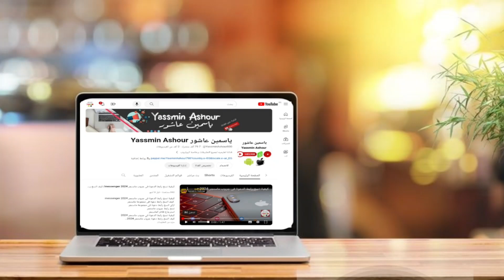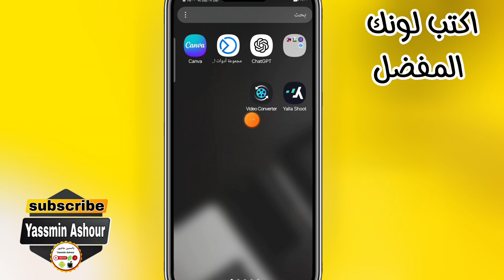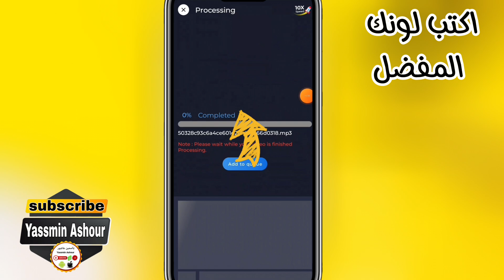كيفية تحويل صوت اى فيديو على التيك توك لنغمة رنين هاتف Tiktook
ــــــــــــــــــــــــــــــــــــــــــــــــــــــــــــــــــــــــــــــــــــــــــــــــــــــــــــــــــــــــــــ

ـــــــــــــــــــــــــــــــــــــــــــــــــــــــــــــــــــــــــــــــــــــــــــــــ
ـــــــــــــــــــــــــــــــــــــــــــــــــــــــــــــــــــــــــــــــــــــــــــــــ
⚠️⚠️ شاهد فيديوهات مهمه جدا انصحكم بالمشاهدة::

ـــــــــــــــــــــــــــــــــــــــــــــــــــــــــــــــــــــــــــــــــــــــــــــــ
ـــــــــــــــــــــــــــــــــــــــــــــــــــــــــــــــــــــــــــــــــــــــــــــــ
ـــــــــــــــــــــــــــــــــــــــــــــــــــــــــــــــــــــــــــــــــــــــــــــــ
ـــــــــــــــــــــــــــــــــــــــــــــــــــــــــــــــــــــــــــــــــــــــــــــــ
ـــــــــــــــــــــــــــــــــــــــــــــــــــــــــــــــــــــــــــــــــــــــــــــــ
ـــــــــــــــــــــــــــــــــــــــــــــــــــــــــــــــــــــــــــــــــــــــــــــــ
ـــــــــــــــــــــــــــــــــــــــــــــــــــــــــــــــــــــــــــــــــــــــــــــــ
ـــــــــــــــــــــــــــــــــــــــــــــــــــــــــــــــــــــــــــــــــــــــــــــــ
ـــــــــــــــــــــــــــــــــــــــــــــــــــــــــــــــــــــــــــــــــــــــــــــــ
ـــــــــــــــــــــــــــــــــــــــــــــــــــــــــــــــــــــــــــــــــــــــــــــــ
ـــــــــــــــــــــــــــــــــــــــــــــــــــــــــــــــــــــــــــــــــــــــــــــــ
ـــــــــــــــــــــــــــــــــــــــــــــــــــــــــــــــــــــــــــــــــــــــــــــــ
ــــــــــــــــــــــــــــــــــــــــــــــــــــــــــــــــــــــــــــــــــــــــــــــ
ـــــــــــــــــــــــــــــــــــــــــــــــــــــــــــــــــــــــــــــــــــــــــــــــ
ـــــــــــــــــــــــــــــــــــــــــــــــــــــــــــــــــــــــــــــــــــــــــــــــ
⚠️ التطبيقات المستخدمه فى المونتاج 👇

ـــــــــــــــــــــــــــــــــــــــــــــــــــــــــــــــــــــــــــــــــــــــــــــــــــــــــــــــــــــــــــــــــــــــــــــــــــــــــــــــــــــــــــــــــــــــــــــ